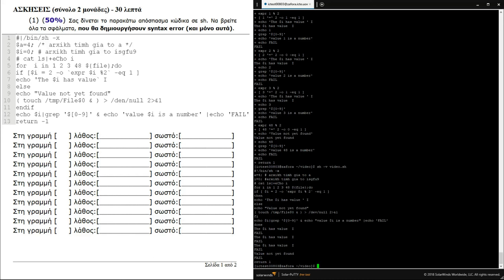Λειτουργικά Συστήματα, Επίλυση Άσκησης 2019 Εύρεσης Συντακτικών λαθών σε script sh